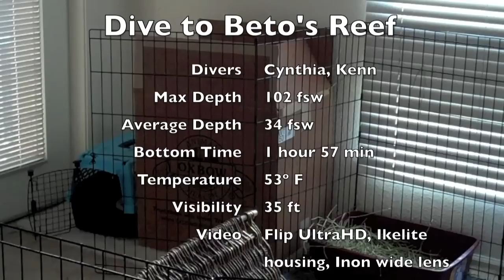Cold Water Scuba Diving - Flip UltraHD Underwater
A dive with Cynthia at Point Lobos, from Beto's Reef to Cannery Point back to Whaler's Cove. Viz was an excellent 30ft or so and bright, despite overcast skies. There was no current and no surge at depth.  Lots of big fish out today - a large school of blue rockfish on descent, coppers and gophers, black and yellows, lingcod, a wolf eel and a few huge sheephead.  We also spotted a small guitarfish at the end of the dive in the cove, a rare sight!